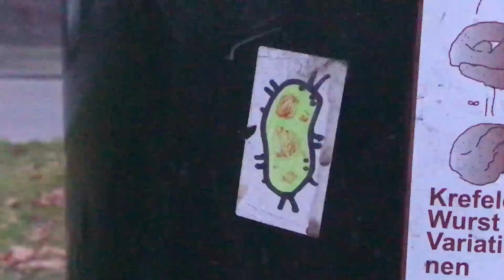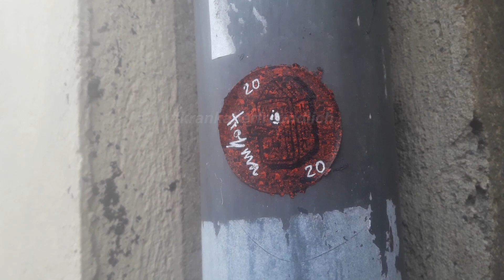Street Art Krefeld: BUNTER ZOO (Krank aber Freundlich | Song by Pheelia)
Ein kleines Video über die Street Art- & Stickerszene in Krefeld für das digitale Archiv, bevor sie ggf. verschwinden. Der Song, den wir hier genutzt haben, ist von Pheelia